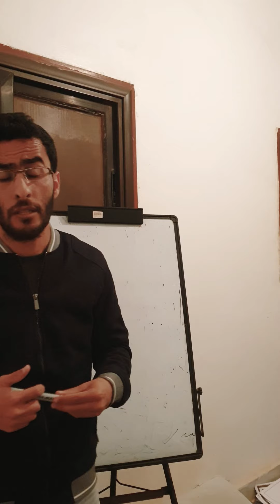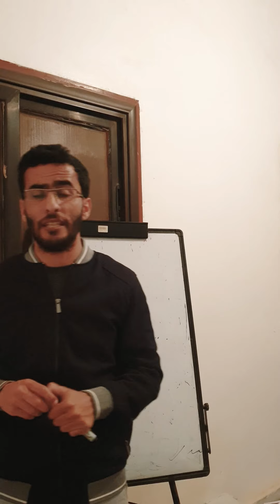3nd phonetics lecture: displaced and manner of articulation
For my phonetics one students